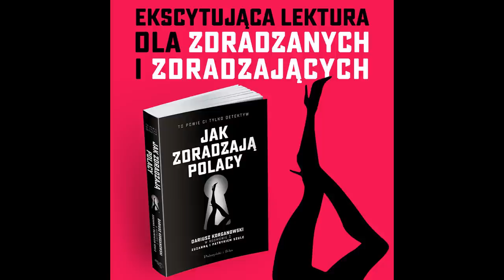Konfrontacja: BISKUP. NAWRÓCONY GANGSTER - IM WIĘCEJ KASY, TYM WIĘCEJ OFIAR | Podejrzani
Podejrzani - YouTube

Sprawy kryminalne
Śledztwa
Detektywistyka
Reportaże
Wywiady
Przestępczość zorganizowana

Prowadzenie i montaż: Patryk Szulc
Kamera: Zuzanna Szulc
Dźwięk: SeeSound Studio - Mariusz Menes
Intro: LifeTube